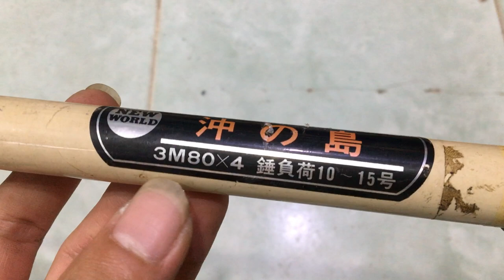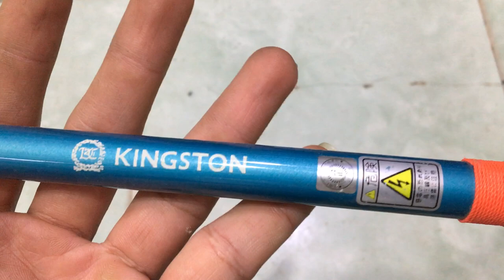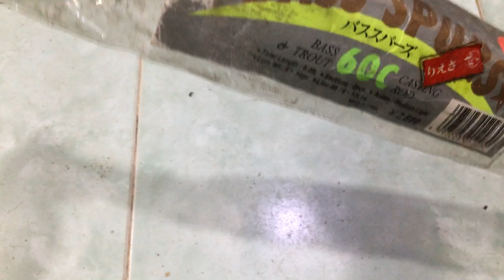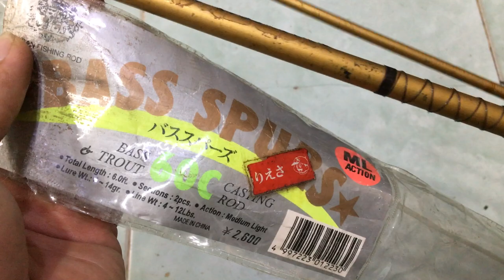GIÁ BÈO cần câu nhật bãi 13/08/2020 Liên hệ 0786555599